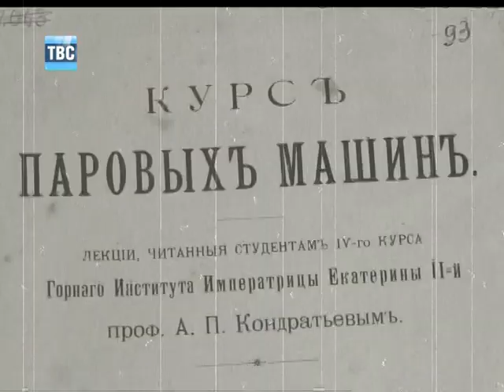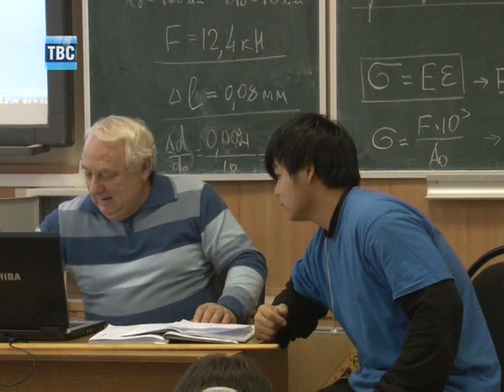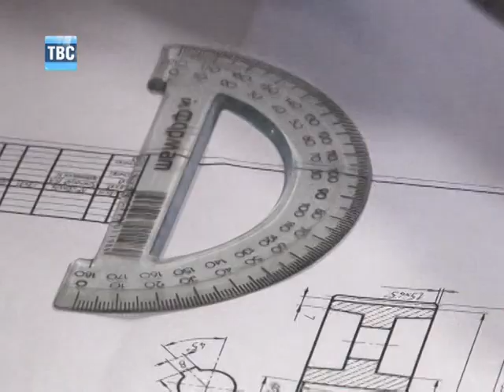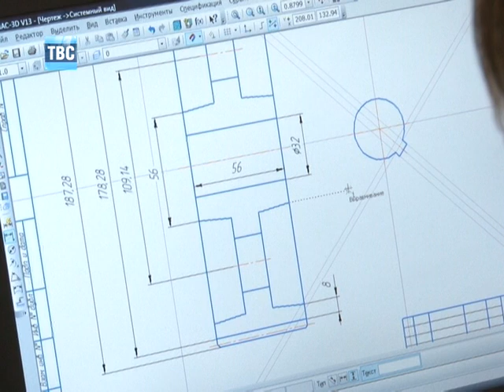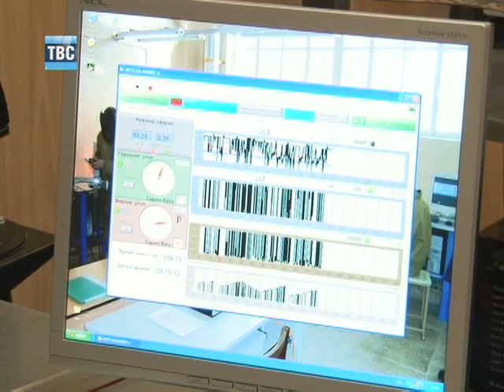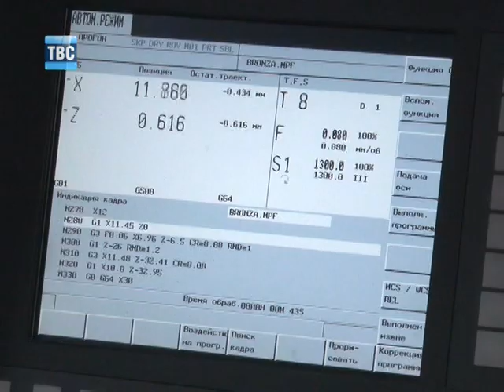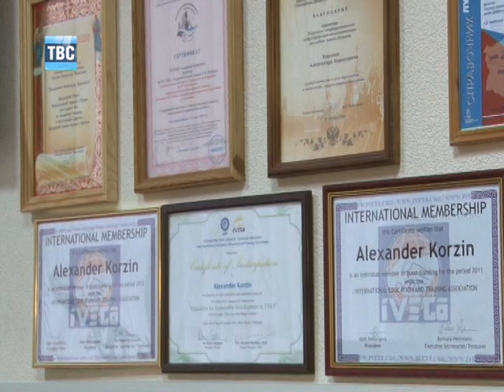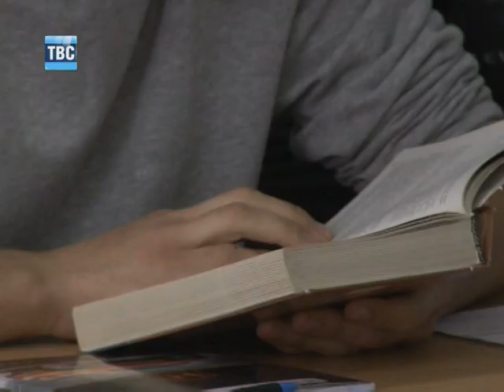Колледж им А Н Коняева